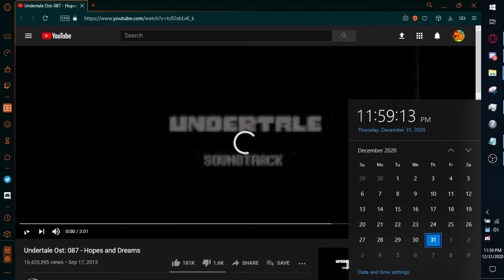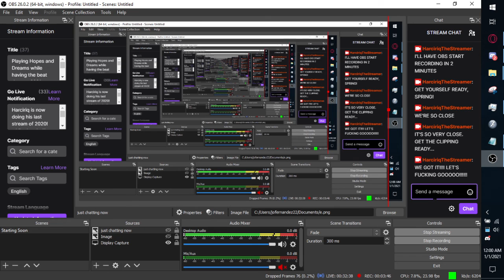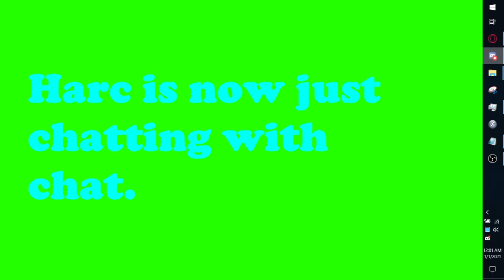(Old video) Playing Hopes and Dreams while having the beat drop as 2021 STARTS! (VOD)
The vid I made a while ago which was me doing some 2021 hopes and dreams luck. Maybe I should've done that for 2022 as well...